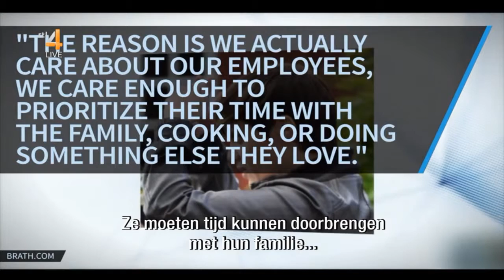Nooit meer te druk - Tony Crabbe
Er is niks mis met een vol, actief leven, good for you, zegt Tony Crabbe, bedrijfspsycholoog. Maar de staat van „busyness” waarin we tegenwoordig onophoudelijk verkeren; het wordt tijd die achter ons te laten. Zijn boek Nooit meer te druk is een helder en praktisch boek dat ons helpt om een van de grote problemen van het moderne leven aan te pakken.